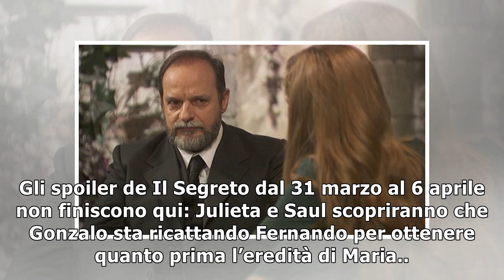Il Segreto anticipazioni dal 31 marzo al 6 aprile 2019: Elsa muore?